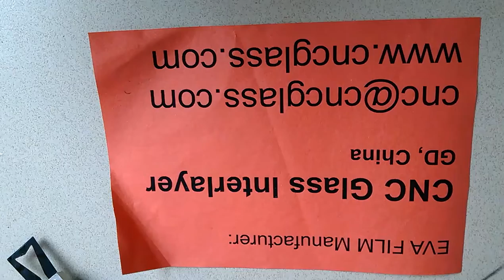Thermal Cutter for removal EVA film PVB film laminated glass edges overflowed remains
Focus on sharing videos of laminated glass solutions, and glass laminating interlayer films. The lamianted glass owns 4 key properties, safety, security, UV blocking, and design.
EVA FILM and PVB FILM are the best choice for glass laminating interlayers.
CNC GLASS INTERLAYER is producing best EVAFORCE INTERLAYER FILM for laminated glass, safety glazing.